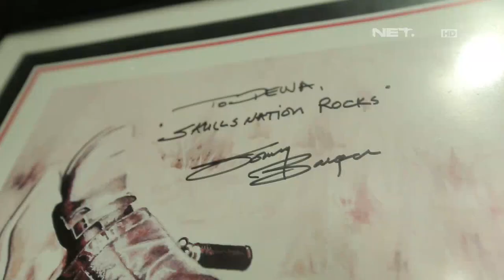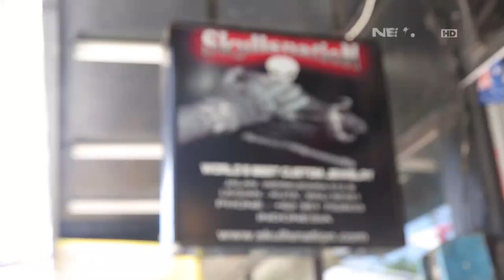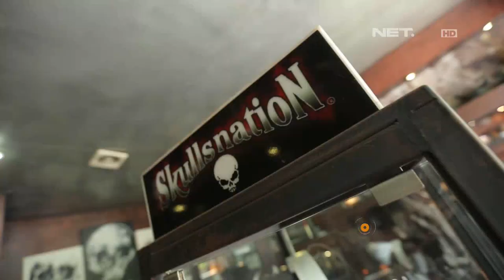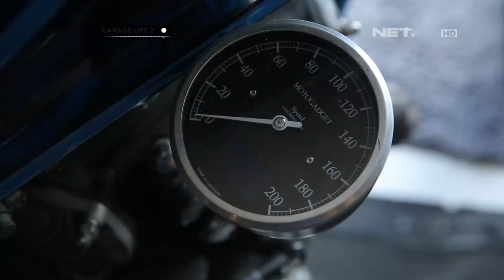Kolaborasi Motor Bergaya Modern Nan Tradisional Karya Dewa GARAGE LIFE